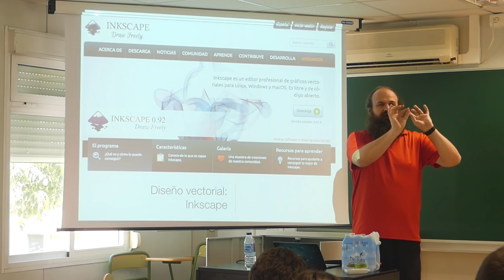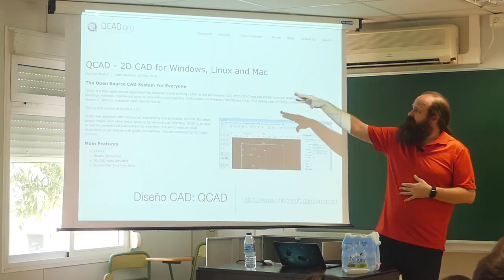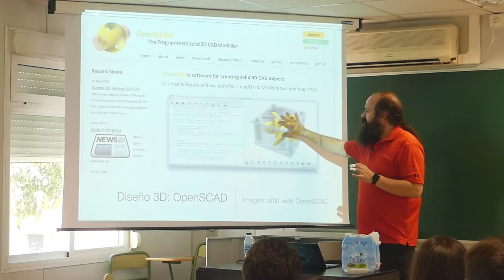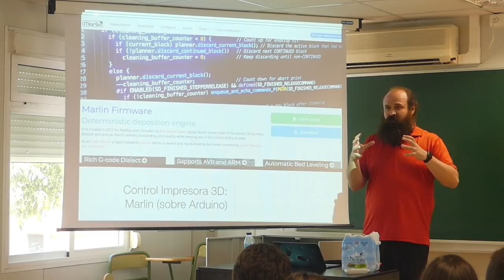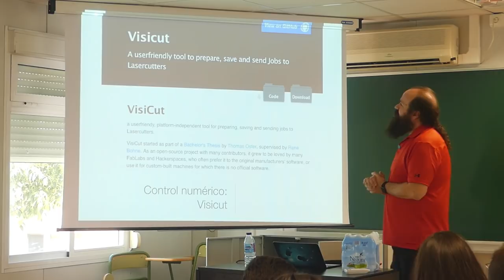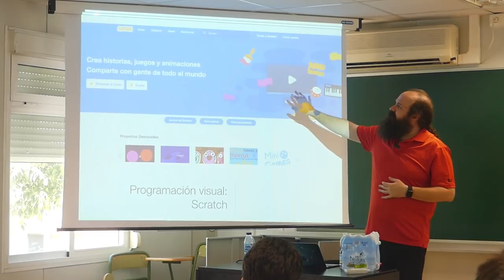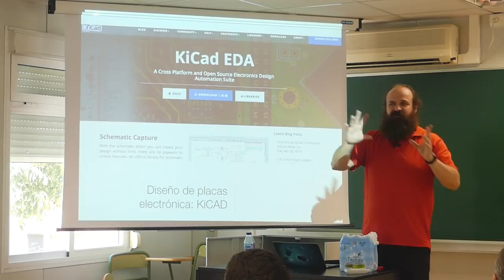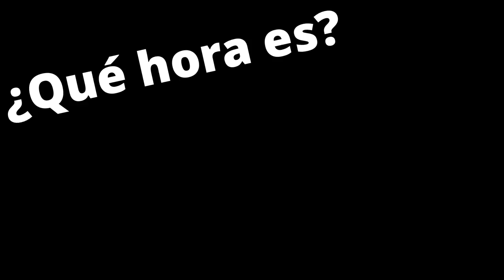Software libre en espacios maker - Qué programas puedes utilizar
En esta presentación os hablaré de todos los programas que podéis utilizar en espacios maker que disponen de licencias libres. Estas licencias permiten que cualquiera pueda estudiarlos, utilizarlos, mejorarlos y compartir estas mejoras con otros. Veremos programas para diseño 2D, diseño 3D, impresión 3D, corte con láser e incluso programas para la gestión de los espacios.

Esta presentación se realizó en el congreso es libre 2019 en Granada, el pasado viernes 23 de junio de 2019. Puedes consultar todo el programa en la web